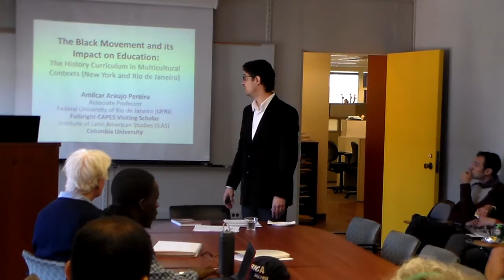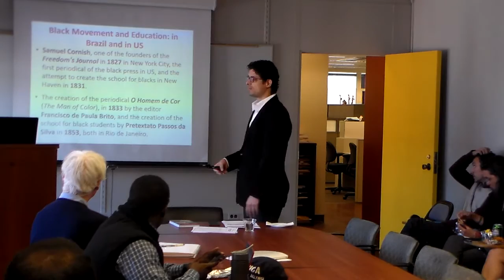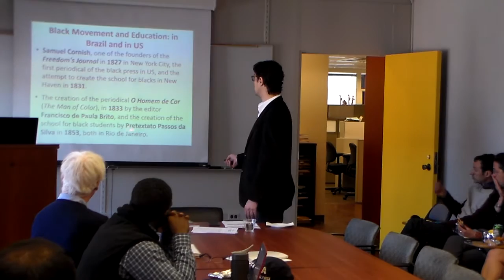The Black Movement and its Impact on Education Part I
Institute of Latin American Studies and the Lemann Center for Brazilian Studies at Columbia University

Brazil Brown Bag Seminar Series – The Black Movement and its Impact on Education: The History Curriculum in Multicultural Contexts

This presentation emerges from the analysis of race relations in the black diaspora, and the teaching of Afro-Brazilian history in Brazilian educational institutions. In order to debate on this possibility of combining history and education beyond the Brazilian context, including other multicultural milieus, the lecture will also discuss the United States context, specifically the city of New York, one of the most populous, and racially and culturally diverse cities in the world.

Amílcar Pereira is an Associate Professor at the School of Education at the Universidade Federal do Rio de Janeiro (UFRJ). He holds a PhD in History, authored the book “O mundo negro: relações raciais e a constituição do movimento negro no Brasil” (2013) and was the co-editor of “Histórias do Movimento Negro no Brasil” (with Verena Alberti, 2007), “Ensino de História e Culturas Afro-Brasileiras e Indígenas” (with Ana Maria Monteiro, 2013) and “Educação e Diversidade em Diferentes Contextos” (with Warley da Costa, 2015).